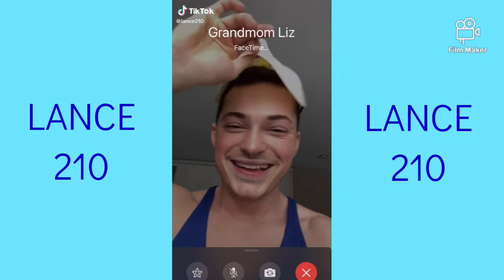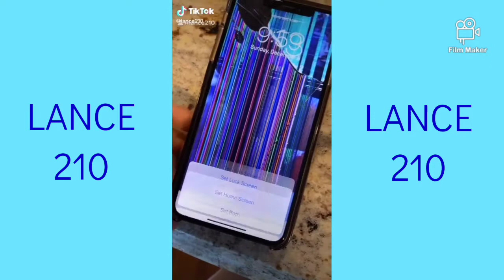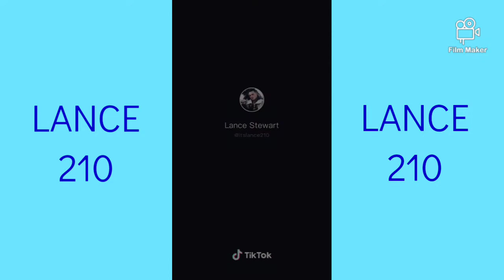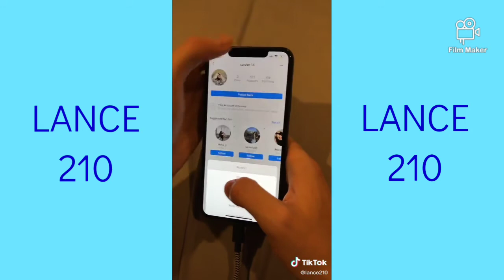Lance Stewart TikTok compilations of 2019-2020